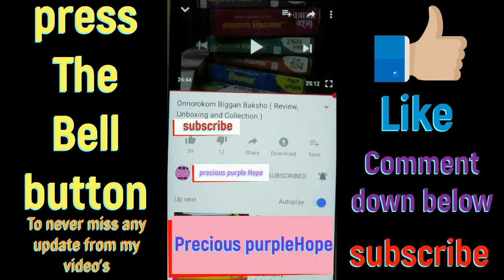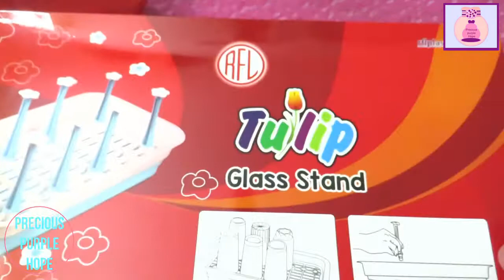Rfl best buy shopping haul | rfl tulip glass stand review | bought it from banijjo mela 2020.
In this video...i am going to show you..my rfl best buy shopping haul..rfl tulip glass stand and much more..which i bought it from banijjo mela 2020.
This is not a sponsored video...this is what i use and like most and like to share with you viewers...
.Bye.